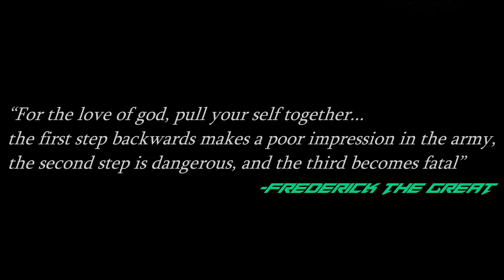Call of Duty Tactic: SI | Ep. III -Hand/Fist Gunfight Technique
INTEL INCOMING:
In This Call Of Duty Video, Major Cade Explains The Hand/Fist Gun Fight Technique And How To Always Secure Your Redeployment To The Warzone!

Want The Gear MΛJOR CΛDΞ Uses?
THE HEART
XBOX One X
Elite Controller Series 2

THE BRAIN:
Capture Card
CPU Cooler
Power Supply

AUDIO:
Boom Arm
Astro A50 Gen4

MISCELLANEOUS:
Stream Deck XL
Key Lights